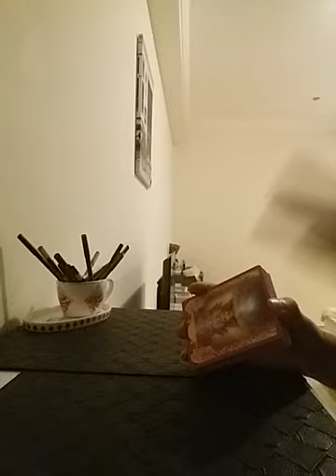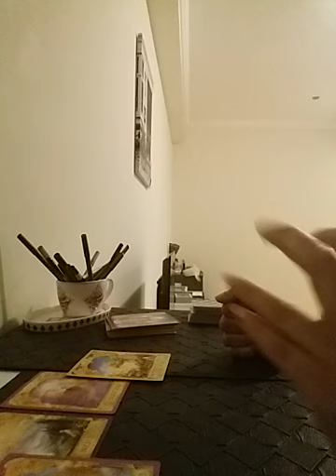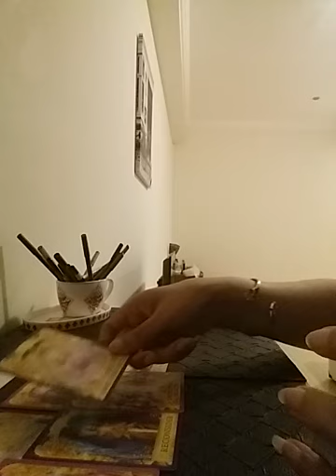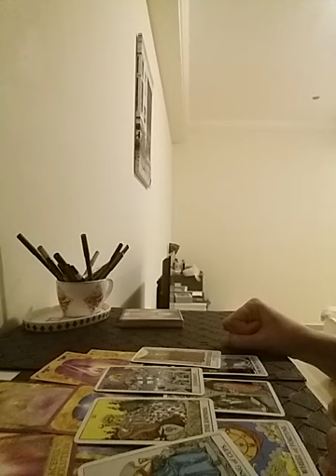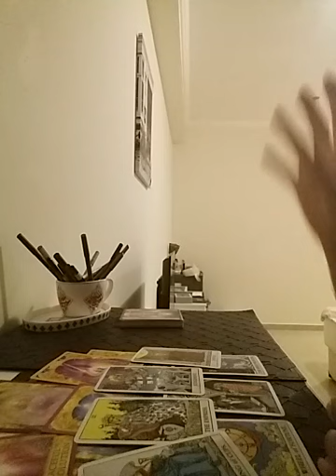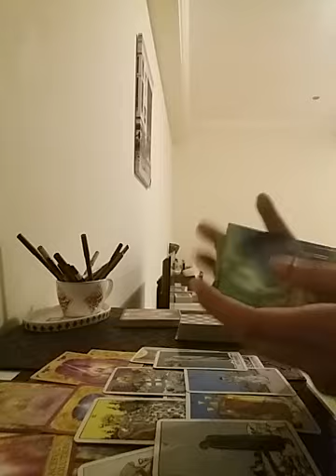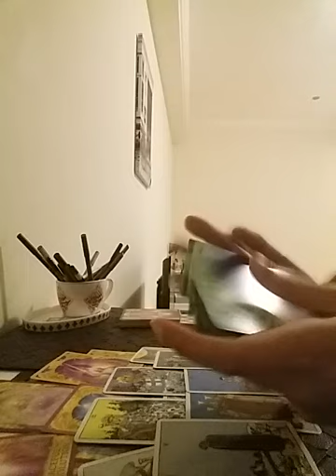Hindi/Urdu : Kya Wo Apni Feelings express kareinge ??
Services  i  offer :

1- 1 question reading - 35 USD

(5,000 - pkr)

2- 2 question reading - 55 USD

(8,000 - pkr)

3- 3 question reading - 70 USD

(10,000 - pkr)

4- 5 question reading - 100 USD

(16,000 - pkr)

5- Love n Relationships - 100 USD

(16,000 - pkr )

6- 10 Minutes customized  *SPIRITUALLY CHARGED*  affirmations that give 100% RESULTS  - 100 USD

(16,000 - pkr)

7- Consultation and step by step guidance to  MANIFEST  your Dream Desire and Goal.

(50,000 - pkr)

8- Unique Scripting technique to manifest your desire -  80 USD

(13,000 - pkr)

9- Protection from bad influences and energies  - 60 USD

(10,000 - pkr)

10- Removal of Black Magic  - 100 USD

(16,000 - pkr)

(16,000 - pkr)

12- Dream  Interpretation  - 40 USD

(6,000 - pkr)

13- Spiritually Charged Affirmations + Unique Scripting Technique - 150 USD

(25,000 - pkr)

14- Money rituals - 60 usd

(10,000 - pkr)

15- Love Rituals - 100 usd

(16,000 - pkr)

16- Subliminals - 100 usd

(16,000 - pkr)

17- Consultation along with 1 manifestation technique - 100 usd

(16,000 - pkr)

18- Angel guidance - 40 usd

(6,000 - pkr)

19- 5 Minutes Guided Meditation - 50 usd

(8,000 - pkr)

20- 5 Minutes Affirmations - 50 usd

(8,000 - pkr)